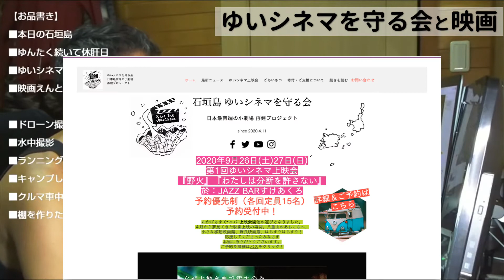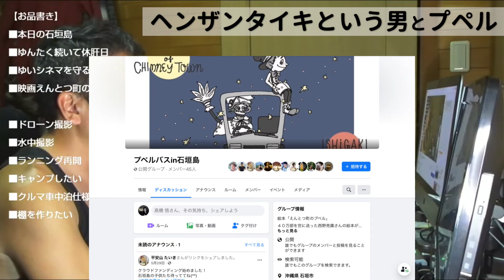[2020.09.27] ゆいシネマを守る会＋プペル+ヘンザンタイキ [ライブ配信ピックアップ]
雑談配信の話題をピックアップしました。
今回は、ゆいシネマを守る会主催の映画を観てきたお話です。
おまけで、石垣島でえんとつ町のプペルのお話と、ヘンザンタイキという男のお話もしています。

Camera
-SONY HDR-CX680

Mic
-ELECOM MS-STM55

Video editing
-CyberLink PowerDirector 17
-voyagerx Vrew